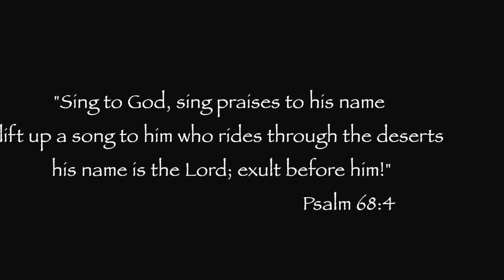IAG UK OFFICIAL TEASER (Pr.Thanjavoor williams) HD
CAMERA & EDITS | RICHIE